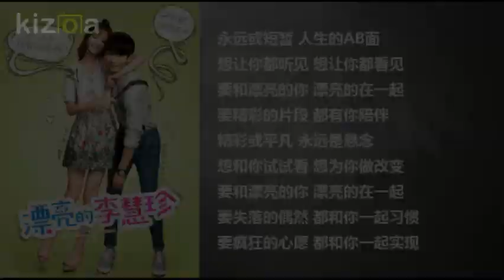【刃莱茵字幕】迪丽热巴～漂亮的在一起 电视剧《漂亮的李慧珍》片头主题曲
作词：陈曦

作曲：董冬冬

编曲：薛峰

上传：刃莱茵

或孤独 或热闹 或平凡的城市里

一阵风 一场雨 一段熟悉的旋律

或无助 或骄傲 或卑微的角落里

多少缕 多少絮 多少清晰的回忆

或游离 或不羁 或专注想念你

再相遇 再相聚 再看看漂亮的你

永远或短暂 人生的AB面

想让你都听见 想让你都看见

要和漂亮的你 漂亮的在一起

要精彩的片段 都有你陪伴

精彩或平凡 永远是悬念

想和你试试看 想为你做改变

要失落的偶然 都和你一起习惯

要疯狂的心愿 都和你一起实现

或天真 或儿戏 或踏上寻觅之旅

要瞬间 要陪伴 要找到心有灵犀